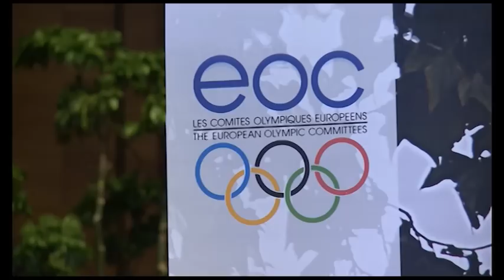Գագիկ Ծառուկյանն ամփոփեց Իտալիա և Բելառուս կատարած այցերի արդյունքները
Հռոմում կայացած համաժողովի աշխատանքները ՀԱՕԿ նախագահն արդյունավետ ու կառուցողական գնահատեց: Մինսկում Գագիկ Ծառուկյանին ընդունել է Բելառուսի նախագահ Ալեքսանդր Լուկաշենկոն
The NOCA President estimated the conference works held in Rome as efficient and structural. Gagik Tsarukyan was received by the Belarus President Alexander Lukashenko in Minsk